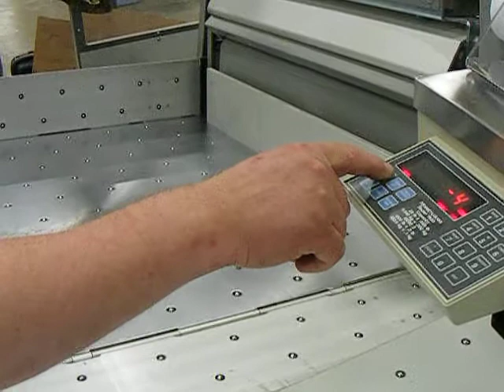BINDERYTECH SCALE INSTALLATION with EXCESSIVE VIBRATION, works correctly without vibrator on, accurately counts to one sheet of paper at a time.  With vibrator on scale doesn't react quickly,  and/or inaccurately as well as jumping around.